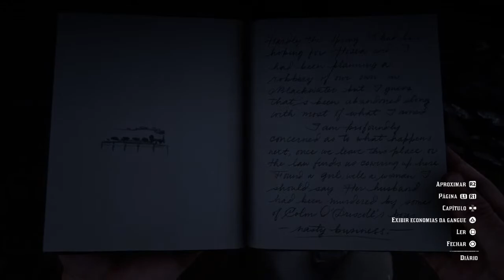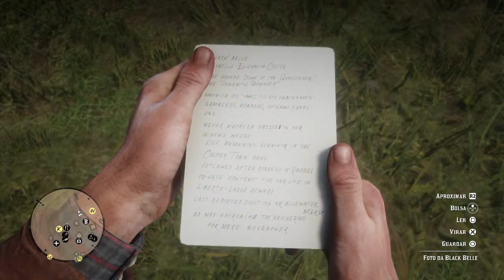Cavalgando no red dead - Red Dead Redemption 2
Salve.
Canal de gameplay simples.

Tô começando jogos que nunca joguei e fazendo live.